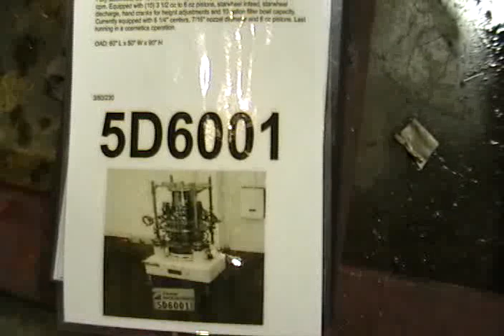5D6001 Used Elmar/ Votator can filler RPE410T, Packaging Machinery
used Elmar Votator can filler RPE410T Fully automatic, stainless steel, 10 head bottom up fill rotary piston filler, capable of up to 300 cpm. Equipped with starwheel infeed, 26 ounce pistons, 7/16" nozzel on 6-1/4" centers, starwheel discharge, hand cranks for height adjustments and 10 gallon filler bowl capacity.